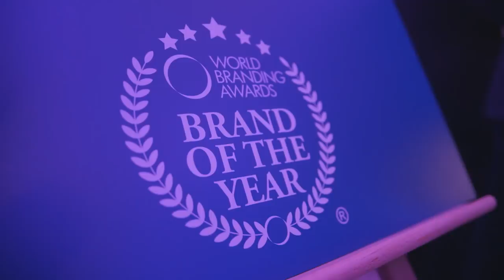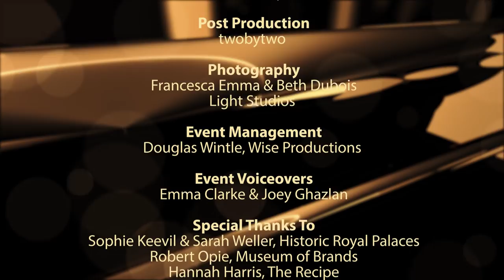World Branding Awards 2017 - Kensington Palace, London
Summary of the World Branding Awards 2017 at Kensington Palace in London, which saw 245 brands from 32 countries honoured in a glittering ceremony.

For more information and to see the list of winners,

Presented By: David Croft
Video Production: twobytwo
Director: Noah Goodrich
Camera Operators: Noah Goodrich, Kyle Johnston, Paul Anthony, Tobias Marshall | Interviewers: Francis Lane, Cassandra Baratto, Kathleen Shelby, Andrea Damagnez, Simone Wilson, Claire Cataluffi, Jessie Pettit, Holly Mitchell

Post Production: twobytwo | Photography: Francesca Emma & Beth Dubois, Light Studios | Event Management: Douglas Wintle, Wise Productions

Special Thanks To: Sophie Keevil & Sarah Weller, Historic Royal Palaces | Robert Opie, Museum of Brands | Hannah Harris, The Recipe | Sofia Todd, Lavender Green | Clementine Vale, Apollo Strings | Kate Howard & Ben Revell, Past Pleasures

Produced By: World Branding Forum
Chairman: Richard Rowles
Operations Director: Julian Andersen
Project Directors: Charlotte Anderson, Steve Vandenberg

Executive Producer: Peter Pek